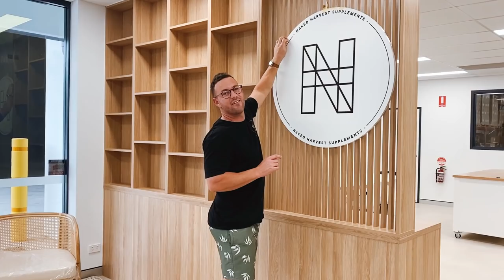My car got stolen?? 🚘 Life update & Daily Vlog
shop LSKD puffer - I wear size S/8 in everything

Chout out my Find Your Filter Presets for only $39AUD